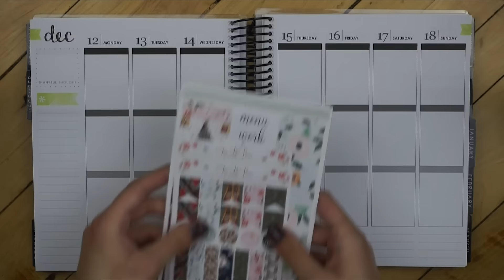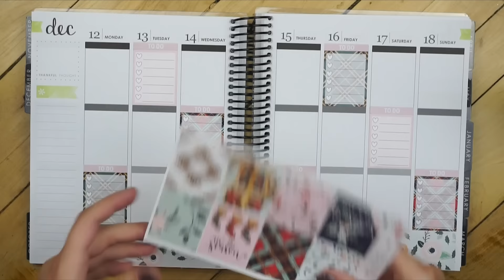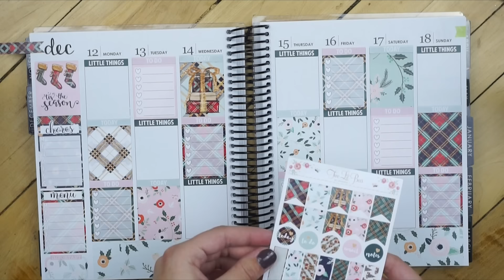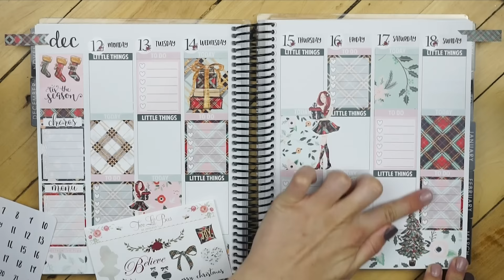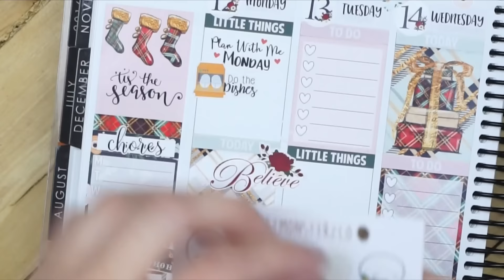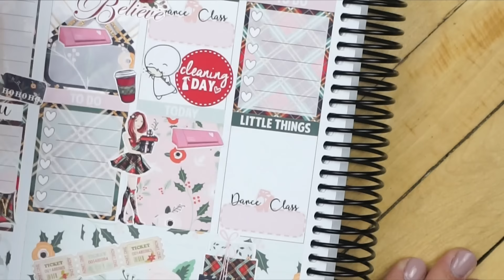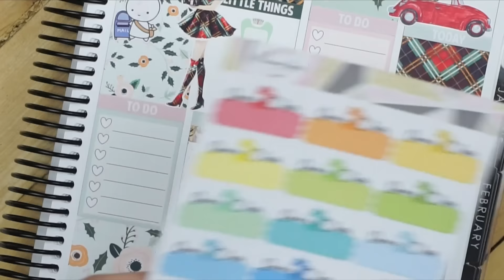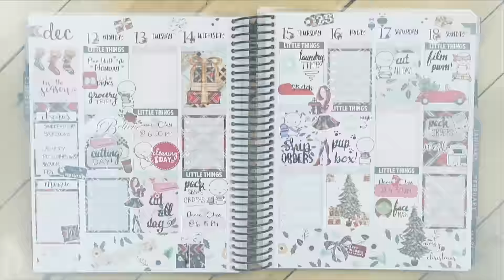Plan With Me Tuesday! || ft. TwoLilBees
Hey guys! PLAN WITH ME'S ARE BACK! I am so sorry that I missed last weeks plan with me! I have been working so hard to get orders finished and shipped out! Hope you all enjoy & love you so much!

Canada

♡ OTHER STUFF! ♡

What's On My Lips? No Lipstick!